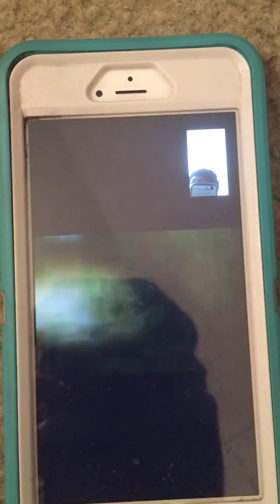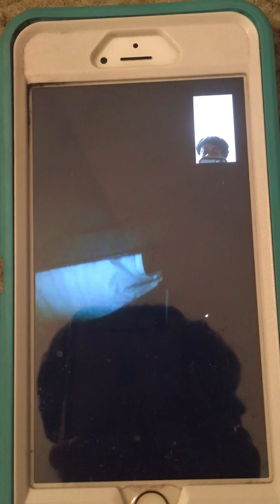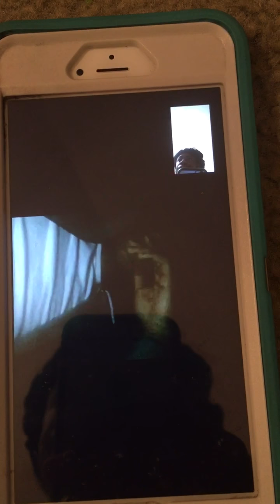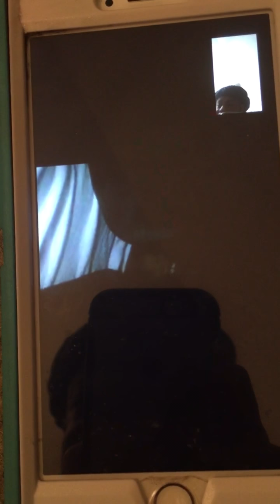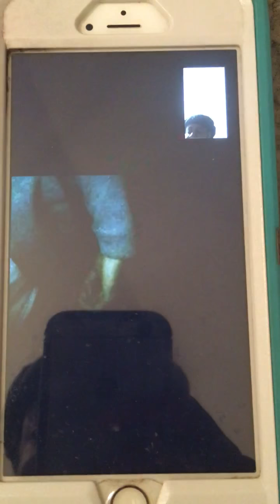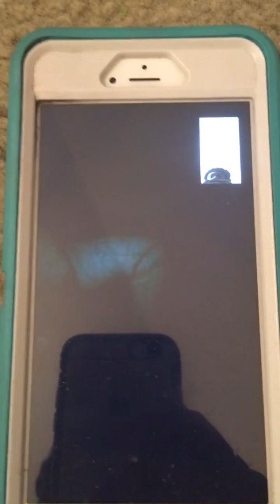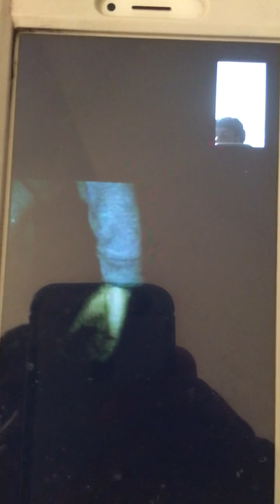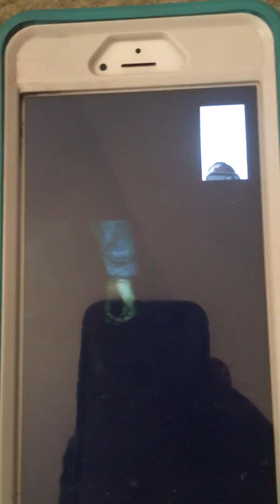My interview with maaly raw (Talks meek Mill, Uzi Vert, how he started & more)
Follow di boy on ig @youaintpackinmeat and snap @ uaintpackinmeat